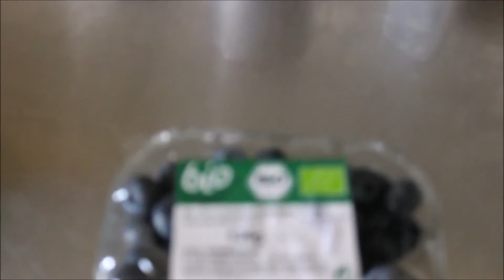short shots 30 6 18